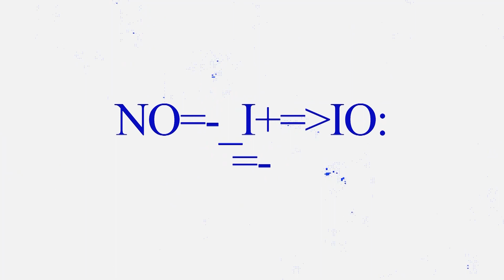Fauzia Yazdani Reviews Jeevan Nagar Ep 2 | Walled City Lahore Drama | Sohail Ahmad | Rabia Butt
Fauzia Yazdani is a famous drama critic and vlogger who loves to watch and review different dramas and movies from around the world.

In this video, she reviews the drama ‘JeevanNagar’, a GreenEntertainment production that tells the story of individuals residing in Walled City Lahore.

Fauzia Yazdani gives her honest opinion on the drama, its cast, its direction, its script, and its message.

Jeevan Nagar drama is a new upcoming Pakistani Television serial on Green Entertainment TV. Jeevan Nagar drama Cast Sohail Ahmed, Saqib Sumeer, Noor ul Hassan, Rabia Butt, and Zain Mughal lead role in this drama. Jeevan Nagar Drama Directed by Kashif Nisar and Written by Awais Ahmed, Producer by Imran Raza and Qaiser Ali under the banner of Q & K Productions in association with Multiverse Entertainment.